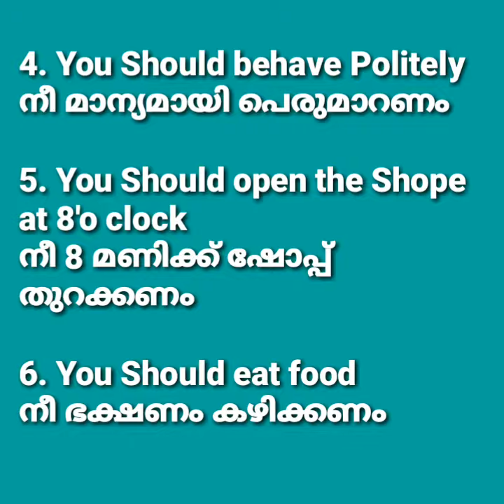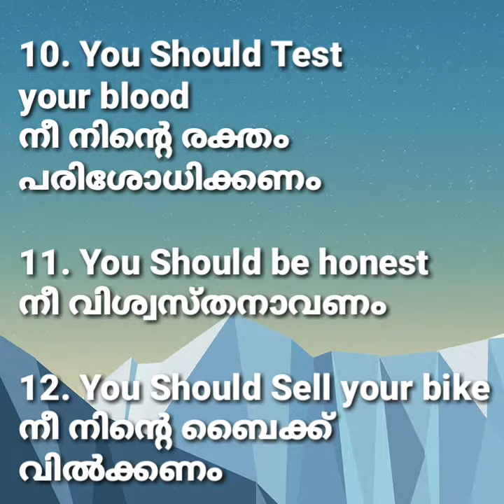You Should | SPOKEN ENGLISH | Class -3